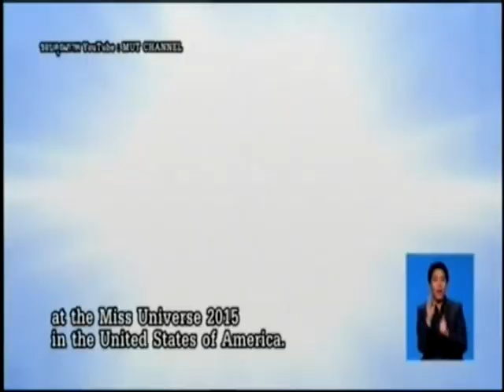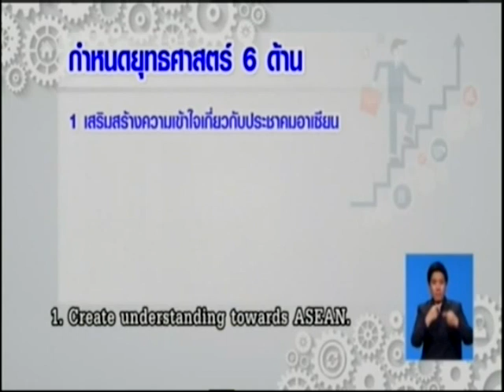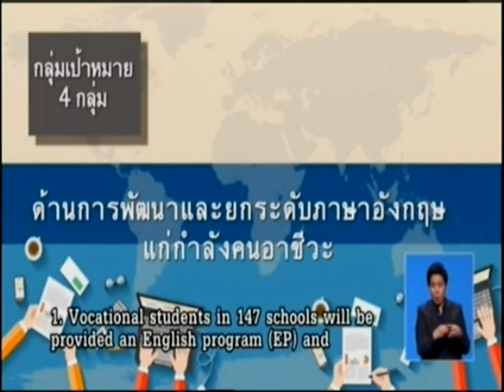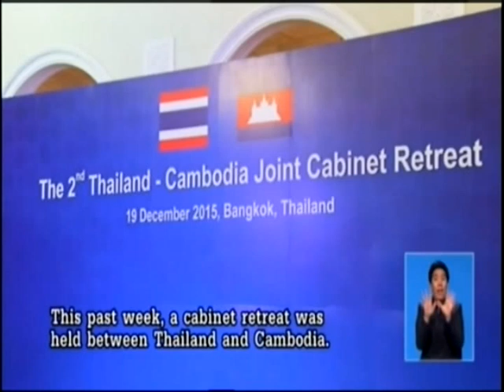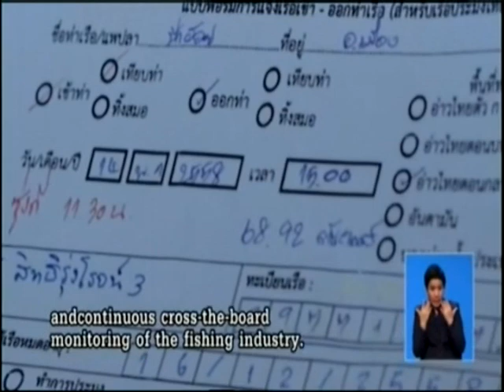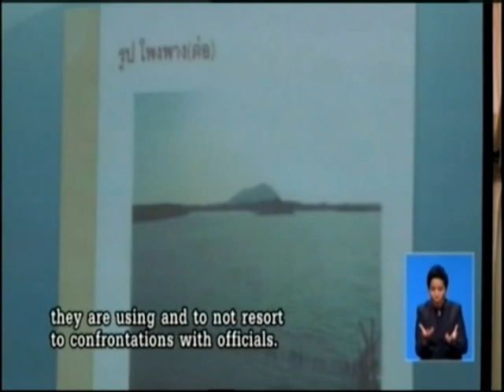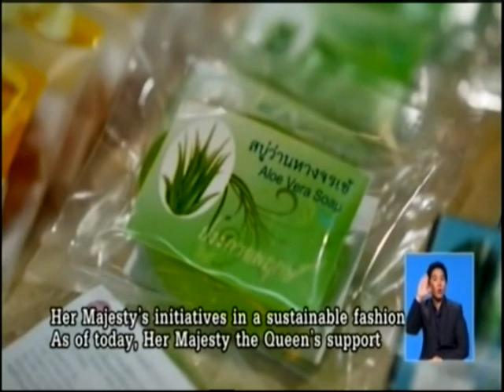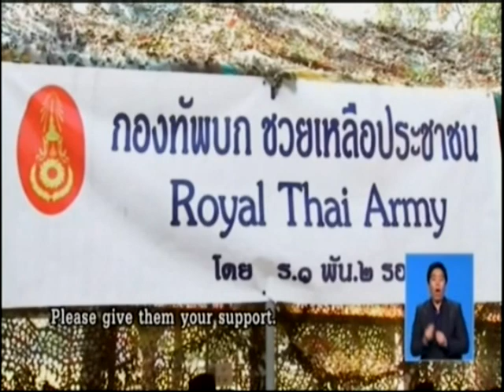คืนความสุข ให้คนในชาติ 25/12/2015